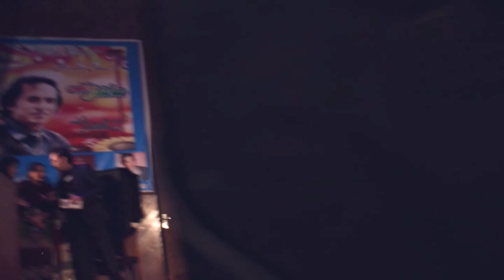Singer Mahnoor Ali Launching Music Video Album Zulfiqar Azad Al Hamra Hall /Music Night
4U Prodction. Has Well Equipped ,Film Tv Drama Production In-House ,Quality Voice Recording Studio, Production House For Shooting Dramas, Telefilms, Songs And Live Shows And An Ultra Modern , Sound Proof Facility For Indoor Live Audio And Video Shootings. With Its Excellent Infrastructure, State of The Art Equipment, Dedicated Team Of Experts, Countrywide Distribution Network, And Participation of Most Popular Artists, Performance of 4u Prodction Emains Outstanding In its Area of Business.

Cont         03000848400